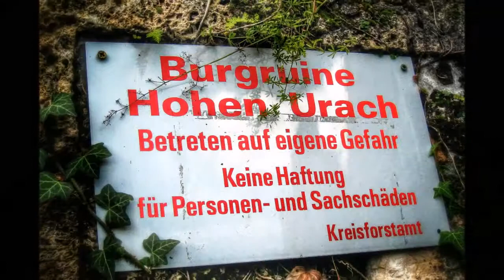Bad Uracher Wasserfall und Burgruine HDR (720p)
Am westlichen Ortseingang von Bad Urach liegt der Einstieg zum Wanderweg, der eine sehr schöne Rundstrecke bildet und Wasserfall sowie Burgruine Hohenurach miteinander verbindet.
Sehr idyllisch, zwischen Bäumen und Bachlauf, ist der Rastplatz mit Kiosk am oberen Wasserfall gelegen.
Von der Burgruine aus hat man einen tollen Blick auf Bad Urach und das Umland, am Rande der Schwäbischen Alb.